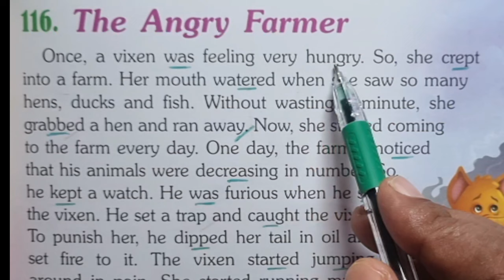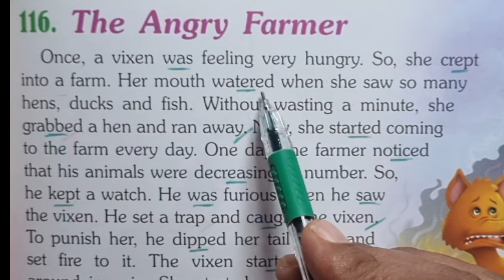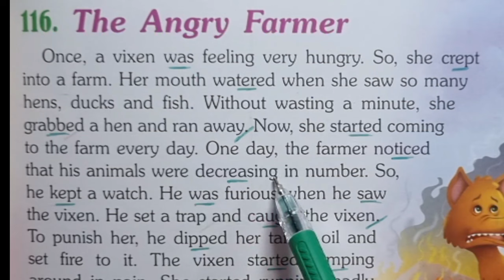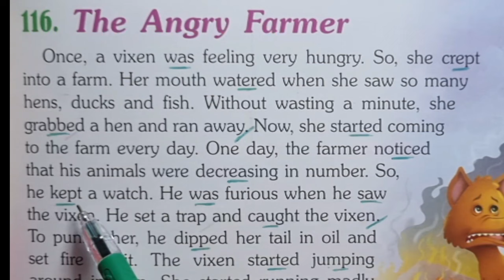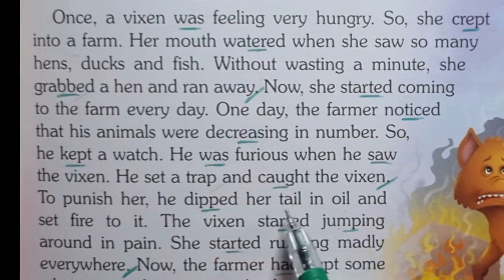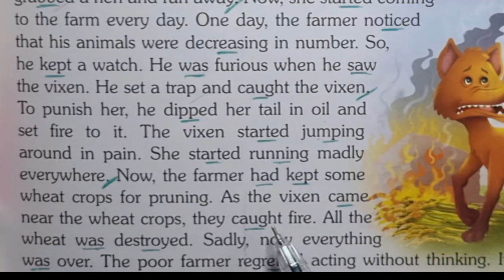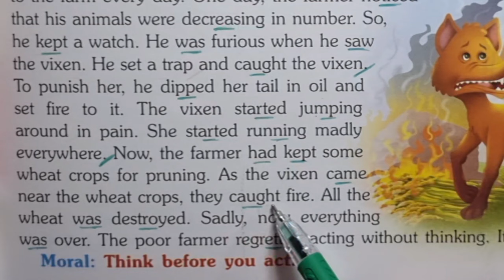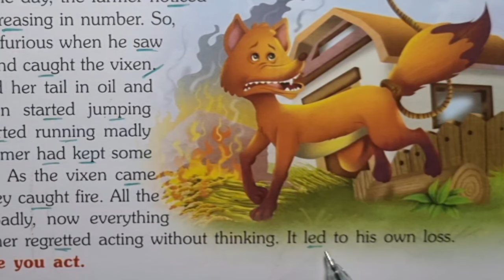ছোট গল্প The Angry Farmer বাংলাতে Translation ইত্যাদি আলোচনা/Easy English Studies3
The English language is becoming more demanding these days so we may learn English easily through story reading as well as listening with proper explanation.
        আমার এই ভিডিও বানানোর প্রধান উদ্দেশ্য হল যে,  যারা নতুন ইংরেজি শিখতে চায় এবং যারা ইংরেজিতে দুর্বল  তারা তাদের  ইংরেজি শেখার পথে আমার এই ভিডিওটি থেকে বিন্দুমাত্র লাভবান  হয় তাহলে আমি অতিশয় আনন্দিত হব ।
গল্পের মাধ্যমে খুব সহজেই ইংলিশ শেখার পদ্ধতি
ইংরেজি নৈতিকতার গল্প
ইংলিশ পড়ার পদ্ধতি
কিভাবে খুব সহজেই ইংরেজি শেখা যায়
ইংলিশ ওয়ার্ড মিনিং
ইংলিশ থেকে বাংলায় ট্রান্সলেশন
বাংলা থেকে ইংলিশে ট্রান্সলেশন
how can I learn real english easily in 30days
english moral stories with bengali subtitles
english grammer and translation learning
english story easy to understand
english word mining
english story reading 2024 in bengali